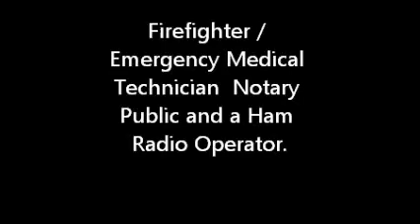REESE JR.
Firefighter/EMT